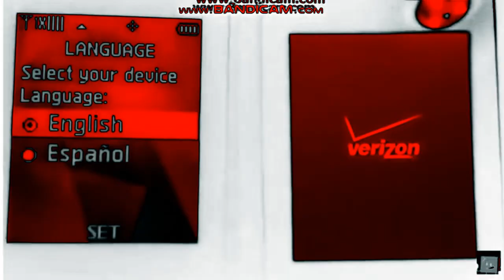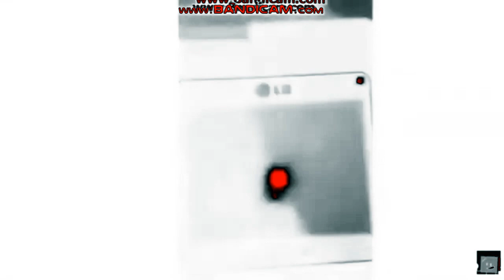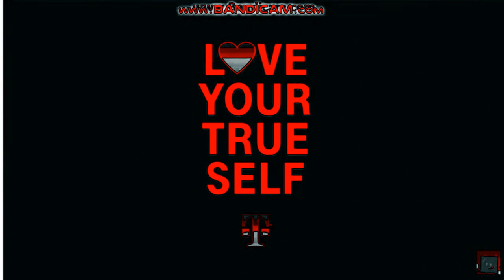Verizon, AT&T, Sprint, and T-Mobile^7 in VerizonChorded